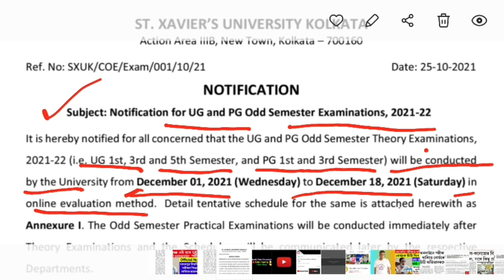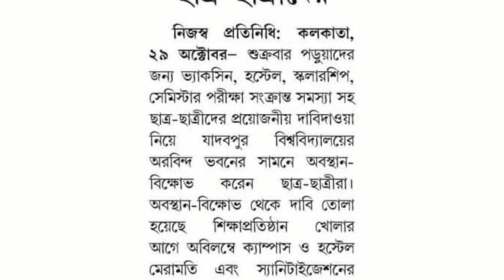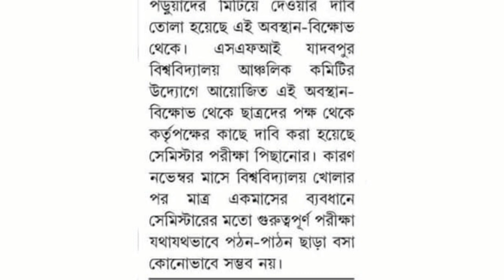Online হবে UG PG Odd Sem Exam🥳| WB College Exam Update | পরীক্ষা পিছনো দাবিতে আন্দোলন যাদবপুরে🔥🔥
➡️ college related each and every update time to time Get

west bengal school college reopening from 16th november
makaut notice
makaut semester
makaut news
ugc guidelines
ugc news
ugc updates
makaut
calcutta university
kalyani university
burdwan university
madhyamik 2021
uccha madhyamik 2021
wb college class in blended mode
college hostel reopen 2021
Local Train for college students
wb exam mode?
mamata banerjee on school Colleges Reopening
wb cm on school collge reopening 2021
Calcutta university pg admission extended
Jadavpur University student protest on campus reopening
cu 2nd 4th sem result
Bethune college admission 2021
lady Brabourne admission 2021